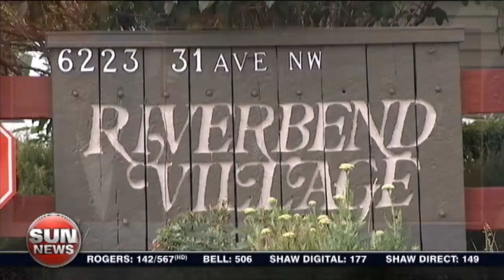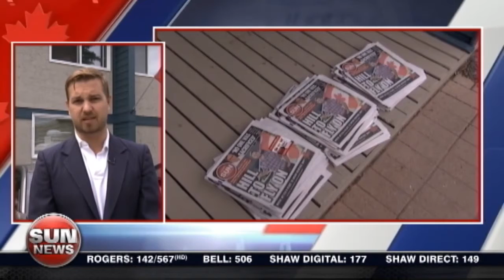Battle to fly the Canadian flag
Derek Fildebrandt is battling with his condo board over his rights to fly a Canadian flag outside his home.